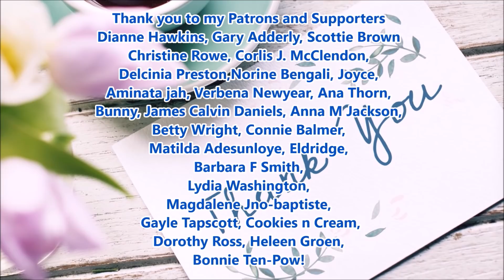Momentous and impactful day Harry & Meghan compassion, respect warmth NY More mome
Harry & Meghan on respectful and warm day. momentous and impactful day
More moments Prince Harry and Meghan with USamb Linda Thomas Midtown, New York